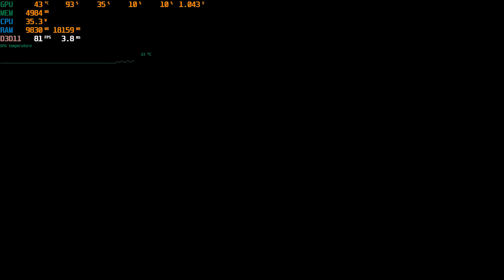GTA V | RTX 2070 8GB | Gameplay FPS TEST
GTA V
Test nového PC !
Sestava:
Procesor: AMD Ryzen 7 2700
Základní deska:ASUS PRIME B450M-K - AMD B450
RAM:HyperX Fury DDR4 8GB 2666MHz CL16
SSD:Samsung SSD 970 EVO PLUS, M.2 - 250GB
HDD:Seagate BarraCuda, 3,5" - 2TB
Zdroj:Corsair VS Series VS550 (v.2018) - 550W
Ventilátor:Be quiet! Pure Rock
GPU:ASUS ROG STRIX GAMING GeForce RTX 2070 A8G
CASE:Evolveo T3